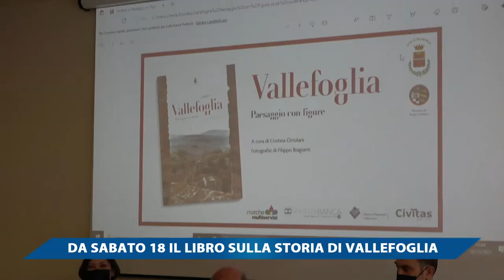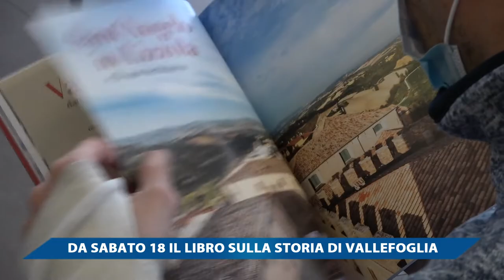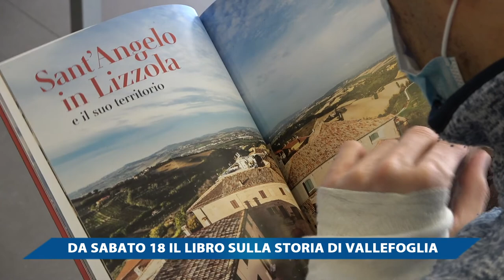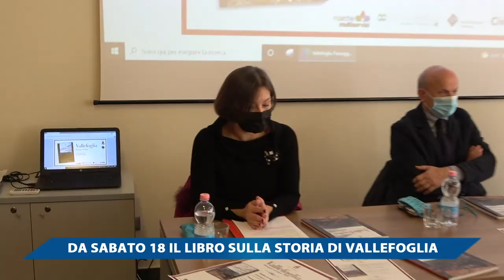DA SABATO 18 IL LIBRO SULLA STORIA DI VALLEFOGLIA